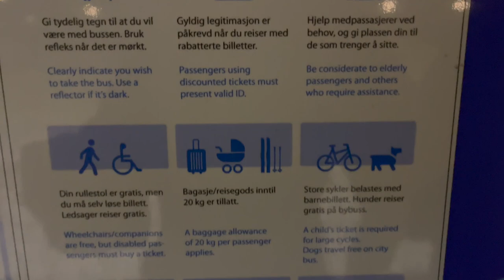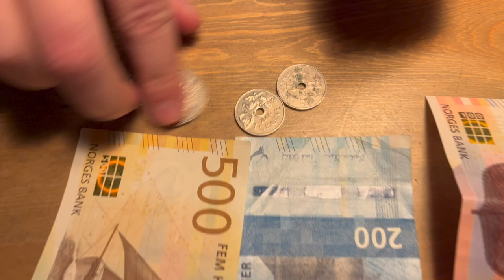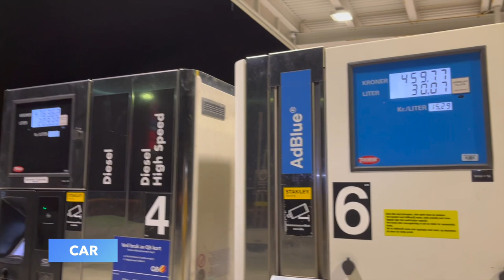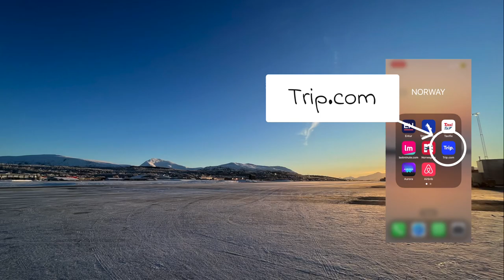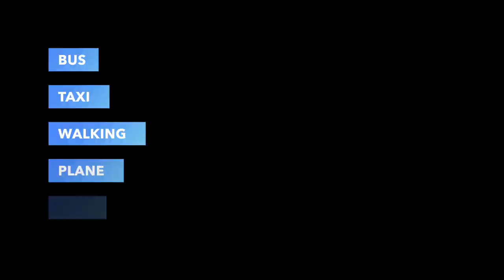🇳🇴 NORWAY TROMSØ - TRAVEL GUIDE: TRANSPORTATION (all about Buses, Taxis, Planes, Walking & Cars)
Embark on an epic Arctic adventure in Tromsø! Join me as I unveil insider tips for navigating this captivating city using buses, taxis, cars, planes, and your trusty feet. From decoding bus routes to saving on taxi fares, I've got you covered. Take a peek at gasoline costs, untangle the confusion of plane tickets, and stay safe while strolling the icy streets. Get ready to unlock the best transportation options and maximize your Tromsø experience. Let's embark on a thrilling journey together through this travel guide packed with invaluable insights. Don't miss out!

0:00 Introduction
0:25 Bus
1:23 Taxi
2:21 Walking
2:41 Car
3:00 Plane
4:09 Outro

[ES] Embárcate en una aventura épica en Tromsø, la ciudad de maravillas árticas. Únete a mí mientras comparto consejos internos sobre cómo moverte por la ciudad utilizando autobuses, taxis, coches, aviones e incluso tus propios pies. Descubre los secretos para tomar los autobuses en Tromsø, evita pagar de más en los taxis, echa un vistazo a los costos de la gasolina, deja que te ayude con los confusos boletos de avión y mantente seguro mientras caminas por las calles heladas. Prepárate para descubrir las mejores opciones de transporte y aprovechar al máximo tu tiempo en Tromsø. ¡Embárcate en este emocionante viaje juntos! No te lo pierdas.